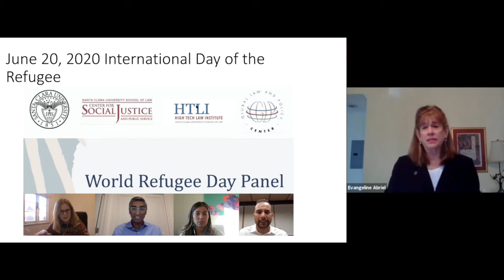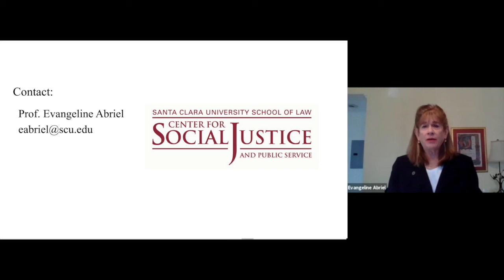Center for Social Justice and Public Service Events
Professor Evangeline Abriel discusses some of the events that the Center for Social Justice and Public Service sponsors.